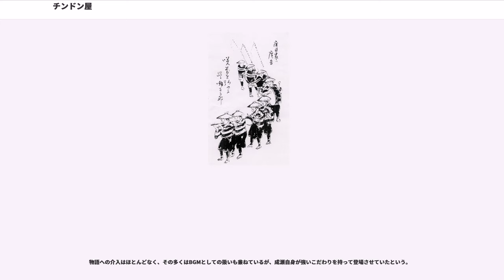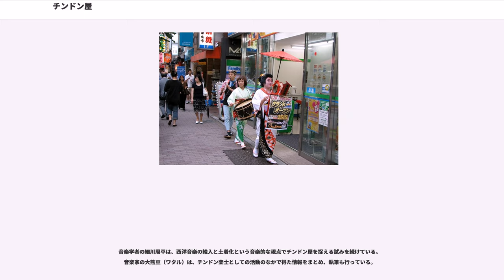チンドン屋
ストリート・アーティスト

チンドン屋（チンドンや）は、チンドン太鼓と呼ばれる楽器を鳴らすなどして人目を集め、その地域の商品や店舗などの宣伝を行う日本の請負広告業である。

披露目屋・広目屋（ひろめや）・東西屋（とうざいや）と呼ぶ地域もある。

締太鼓と鉦（当たり鉦）を組み合わせたチンドン太鼓などの演奏、および諸芸や奇抜な衣装・仮装によって街を廻りながら、依頼者の指定した地域・店舗へ人を呼び込む。
また集客した上で宣伝の口上やビラまきなどで商品の購入を促す。
街を廻りながら行う宣伝を「街廻り」、移動せず店頭で行う宣伝を「居つき」という。

3人から5人ほどの編成が一般的で、チンドン太鼓、楽士、ゴロス（大太鼓）を中心に、旗持、ビラまきらが加わる。
チンドン太鼓は、事業主である親方が担当することが多く、口上も兼任する。
楽士は、クラリネット、サックスなどの管楽器で旋律を演奏する。
特定の親方と雇用関係を結ばず、フリーで活動する楽士も多い。
旗持は、幟を持ち、先頭を歩く役割で、「ビラまき」は、チラシ、ティッシュなどを配布し、「背負いビラ」と呼ばれる店名やサービス内容が書かれたポスターのようなものを各人が背中に背負い、あるいはチンドン太鼓の前に取りつける。

関西では幟ではなくプラカードを持つことが多く、ビラまきを「チラシ配り」と呼ぶ。

店舗の近隣を巡る「街廻り」の仕事を基本とするが、大規模店舗や催し物の会場内を廻ることや、店の前やステージなどでの演奏を依頼されることもある。
仕事の始めと終わりや、雨天時などに、留まって演奏することを「居付き」と言う。

宣伝活動を営利で行う点で、路上において芸を演じる大道芸人とは明確に区別される。宣伝の仕事を元請けで行う、つまりクライアントから直接仕事を請け負う業者を親方といい、屋号をもつ。一方、元請けで仕事を行わない業者はフリーと呼ばれる。

日本国外からは、日本におけるストリートミュージックの例として取り上げられる場合もある。

積極的に宣伝行為をすること、派手な衣装で人目を引く行為・人物への比喩として「チンドン屋」が用いられることも多い。

当たり鉦と太鼓を組み合わせて一人で歩きながら演奏出来るようにした一種のドラムセットをチンドンまたはチンドン太鼓と呼び、チンドン太鼓を用いて路上で宣伝する職業を「チンドン屋」または単に「チンドン」と称する。

「チンドン」は、鉦の「チン」という音と胴太鼓の「ドン」という音を組み合わせた擬音から成立したと考えられるが、十分な用例が確認されておらず、語の成立過程は明らかではない。

「チンドン屋」という言葉は、1878年（明治11年）12月11日の『郵便報知新聞』見出し「チンドン屋よろしく大道飴売」や、1889年（明治22年）10月6日の『東京日日新聞』見出し「条約改正論戦、チンドン屋総出の形」などに見られるように、明治初期から存在したが、用例が少なく、その語が意味する対象は明らかではない。

現代（21世紀）のチンドン屋に繋がるものとして「チンドン屋」の呼称が普及しはじめたのは、大正末から昭和初期と考えられ、確認できる用例は、1930年（昭和5年）頃からある。
当初は、単独で華美な衣装を身につけ、口上を行うことに対して「チンドン屋」の呼称が用いられており、必ずしも三味線、管楽器の演奏を伴わない形態であったと推察される

チンドン屋を指して、披露目屋・広目屋という表現が用いられることがある。
披露目屋は、開店披露の仕事をすることが多かったため、あるいは芝居の口上に由来するとされる。
広目屋は、広告宣伝、装飾、興行などを手掛けた秋田柳吉が起こした会社の名で、依頼に応じて楽隊を派遣したことで楽隊広告の代名詞として用いられるようになった。

関西では東西屋という表現が用いられることがある。
東西屋は、大阪の勇亀（いさみかめ）が芝居の口上である「東西、東西（とざい、とうざい）」を流用して寄席の宣伝請負を行ったことから広まった。

現代（21世紀）、これらの語を使い分ける場合は、広目屋は楽隊の存在を重視し、東西屋は口上を主体とする意味合いを含む。
この呼称は明治期から用いられ、昭和初期にチンドン屋へと変化したと思われるが、歴史的経緯については、次節を参照のこと。

チンドン屋の起源については、諸説あるが
本節では、街頭宣伝業である東西屋・広目屋の始まりから記述する。

楽器を用いたり口上を述べたりして物を売り歩く職業としては、江戸中期より「飴...